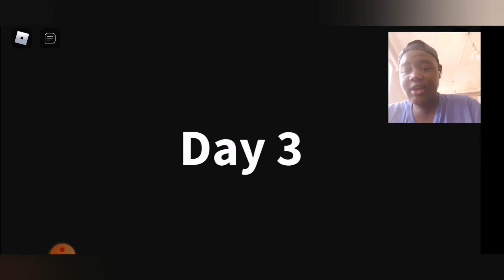The magic show 2 (roblox) 😈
Magic show 2